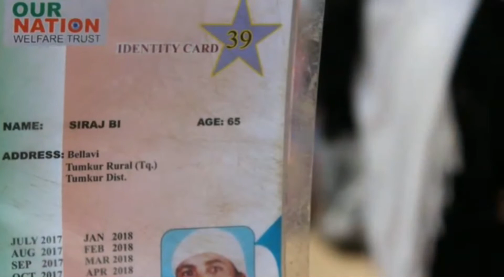Ramadhan is Coming Revised2